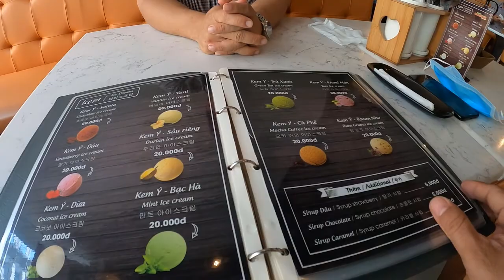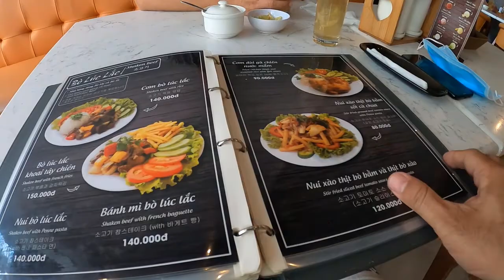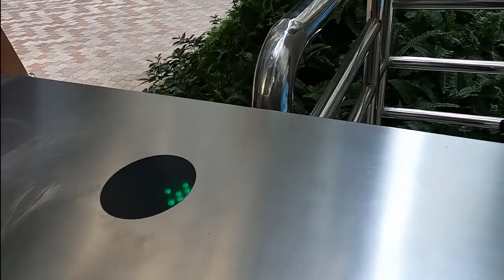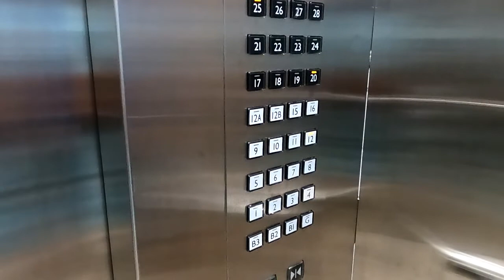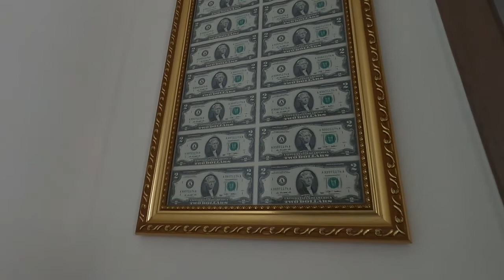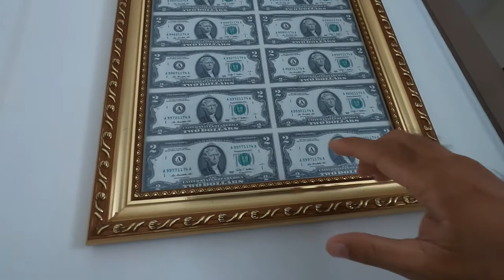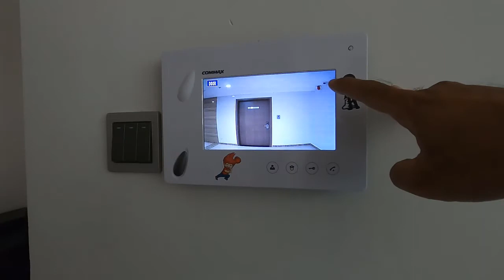Vinhome Central Park 2021: Tham Quan Căn Hộ Góc 87 m2 Tầng 25